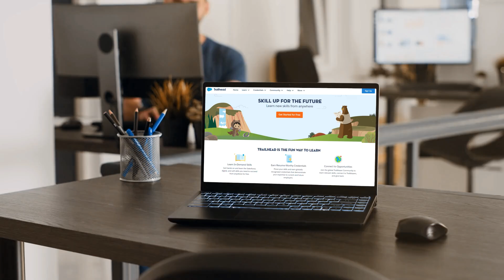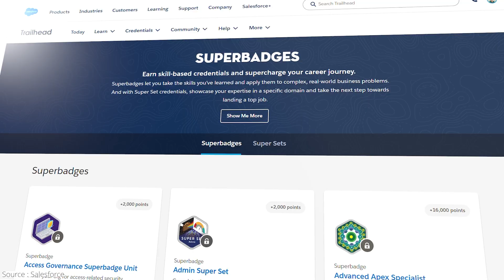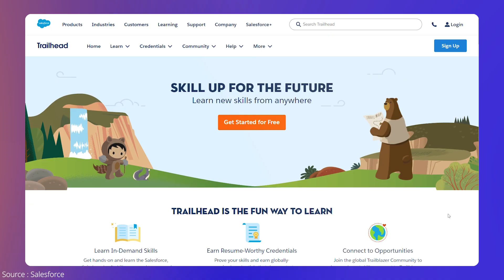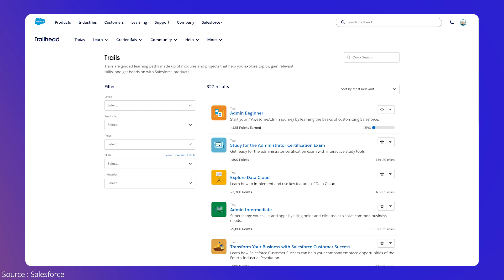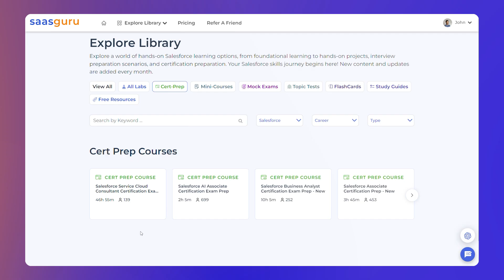How to Learn Salesforce Using Trailhead in 2024: Complete Beginner's Guide | saasguru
What is Trailhead?
Trailhead is Salesforce’s free, interactive online learning platform designed to help individuals learn, develop skills, and earn credentials in Salesforce technologies. Whether you're a beginner or an advanced professional, Trailhead offers diverse topics, modules, and projects to cater to all skill levels. As a Trailblazer, you'll gain technical, business, and soft skills essential for your Salesforce journey.

How to Get Started on Trailhead
👉 Create a Free Account: Sign up on the Salesforce website.
👉 Explore Trails and Modules: Find learning paths that align with your goals and interests.
👉 Begin with Foundational Modules: Build a solid understanding of Salesforce's core concepts.
👉 Engage in Hands-On Challenges: Apply your knowledge in realistic environments and complete projects.
👉 Earn Points and Badges: Showcase your expertise and dedication by earning badges for completed modules.

Advanced Learning
As you progress, you'll accumulate points and badges, advancing through Trailblazer ranks and earning Superbadges, which demonstrate your ability to solve complex real-world business problems. Trailhead also offers ‘Trailmixes’ - custom learning paths that you can create or share with others.

👉 Unlock your Salesforce potential! Join our FREE Salesforce Einstein 1 Studio Bootcamp today

Is Trailhead Enough?
While Trailhead provides a comprehensive and interactive learning experience, supplementing your learning with additional resources like books, webinars, and real-world practice will further enhance your skills and knowledge.

Join saasguru for More
Take the next step in your Salesforce journey by enrolling in saasguru's comprehensive Salesforce certification courses

Timestamp -
00:00 - Intro - How to Learn Salesforce Using Trailhead in 2024
00:17 - What is Trailhead?
00:47 - How you can kickstart your Salesforce learning journey with Trailhead?
02:52 - How to Get Started on Trailhead?
03:29 - Is Trailhead Enough?